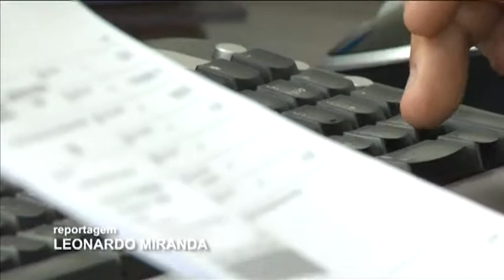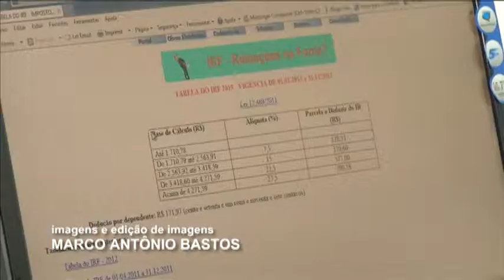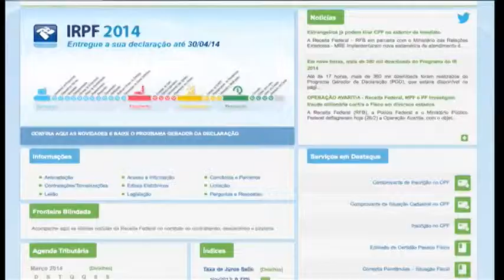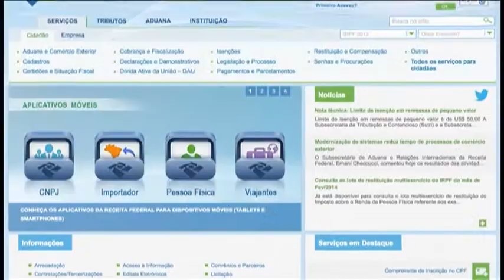Declaração do Imposto de Renda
Saiba quem deve declarar e como declarar.